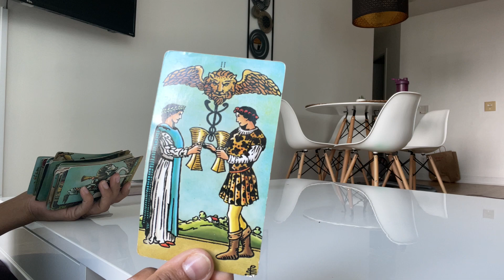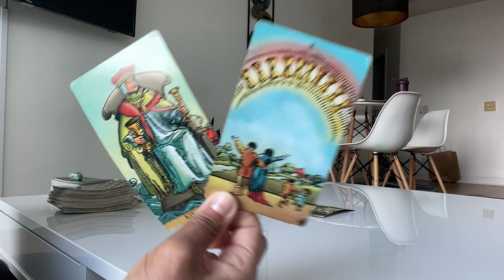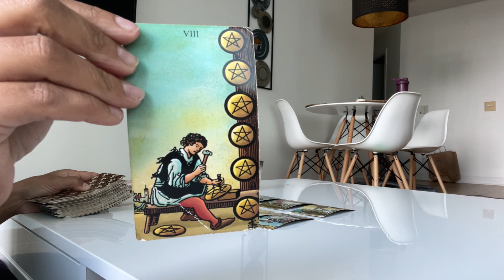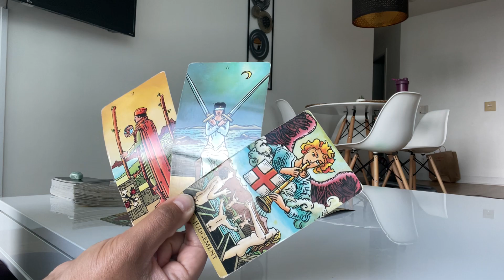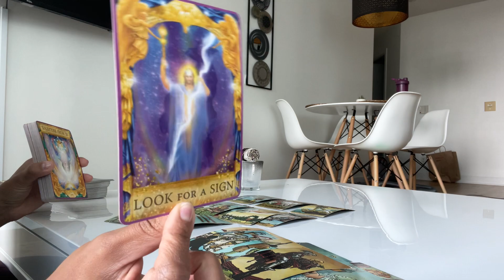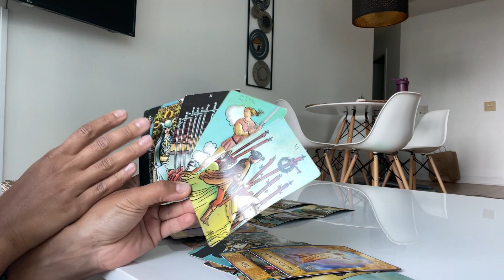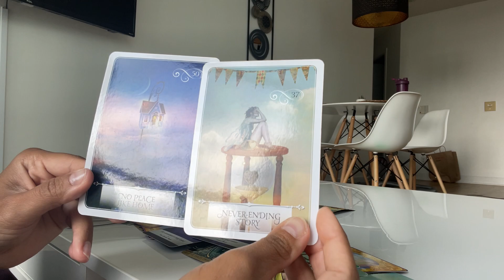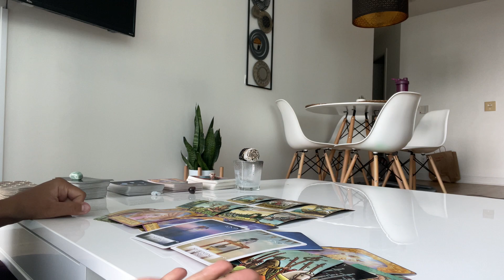Cancer ♋️ This person wants it ALL with you! ♥️ General Love Message